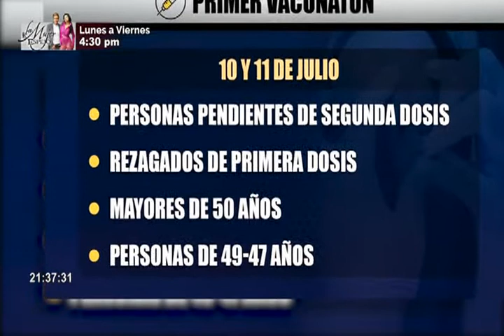Covid-19: alrededor del 40% de la población no ha ido por su segunda dosis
Aproximadamente el 40% de peruanos no han acudido a recibir su segunda dosis de la vacuna contra la COVID-19, así lo indicó Arturo Granados, asesor del despacho ministerial del Ministerio de Salud.

Esta es, una cifra alarmante que refleja que las personas podrían estar pensando que solo una dosis es suficiente para estar protegidos, lo que es, evidentemente, FALSO. Por eso, el Minsa anunció el ‘VACUNATÓN’ en Lima y Callao.

Esta es una estrategia que según el viceministro de salud Gustavo Rossel busca dar más facilidades a las personas para que puedan acceder a su vacuna, sobre todo a los que dicen que no pueden ir por motivos laborales.

Serán 21 centros de vacunación habilitados para esta jornada extraordinaria. con más de 800 brigadas disponibles.

¿CUALES SON LAS FECHAS?

-Primer vacunatón: sábado 10 y domingo 11: personas pendientes de segunda dosis, rezagados de primera dosis, mayores de 50 años y personas de 49-47 años.

-Segundo vacunatón: 17 Y 18 de julio: personas pendientes de segunda dosis, rezagados de primera dosis y personas de 46-45 años.

-Tercer vacunatón: 24 y 25 de julio: personas pendientes de segundas dosis, rezagados de primera dosis y adolescentes de 12 a 17 años con comorbilidad priorizadas.